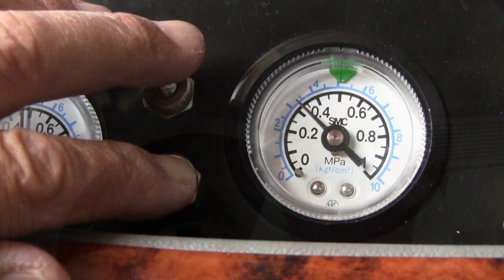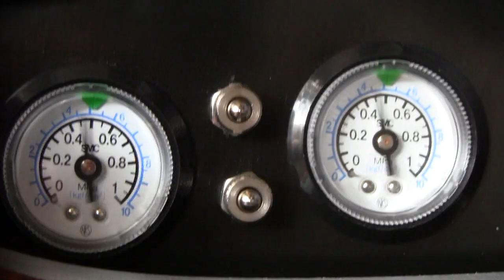Así funciona la suspensión neumática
Pequeño vídeo protagonizado por Paco Costas que nos habla sobre las bondades de la suspensión neumática en las Autocaravanas.

PacoCostas.com